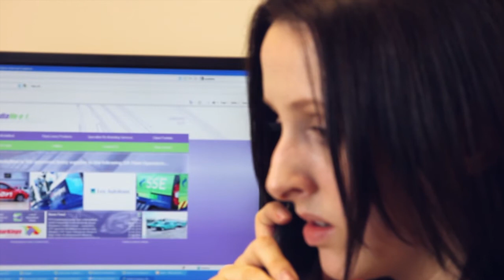O2 Case Study - Mediafleet